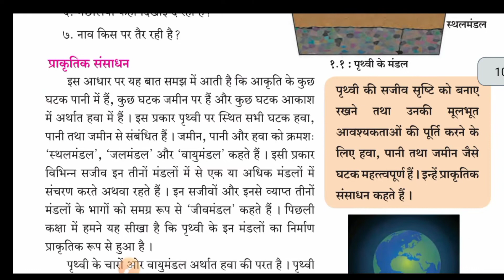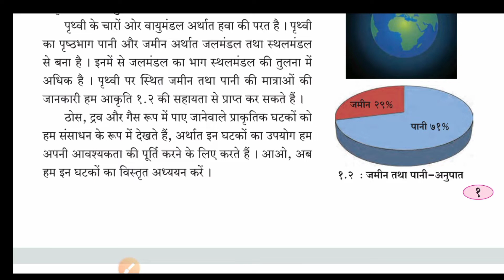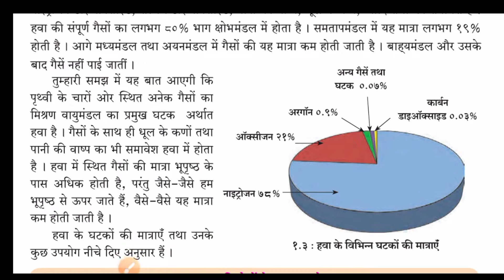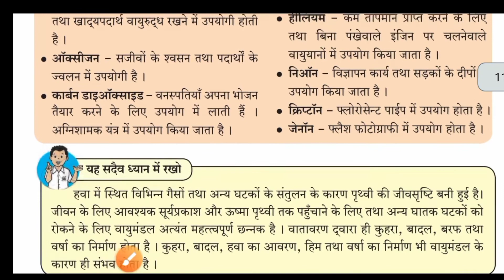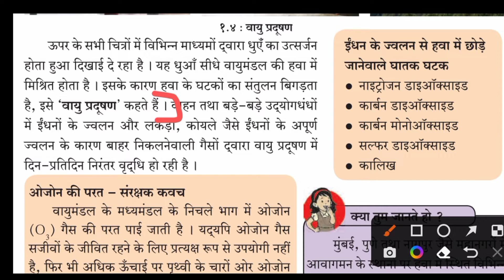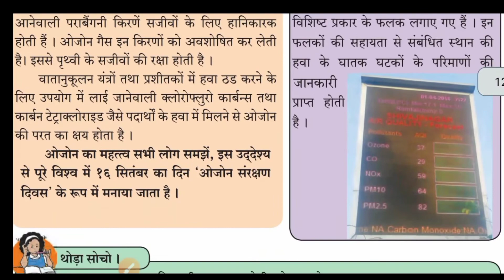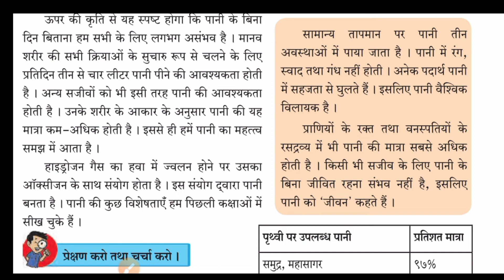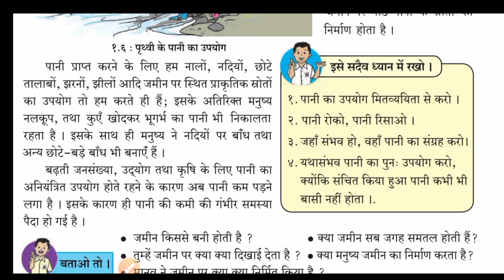class 6 science chapter 1 in hindi | natural resources air water and land class 6 | sd tech